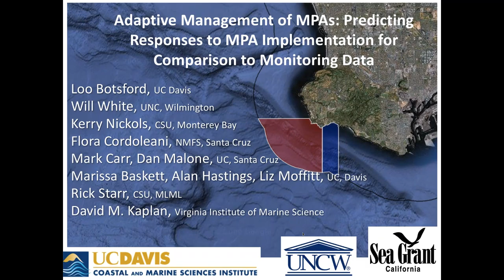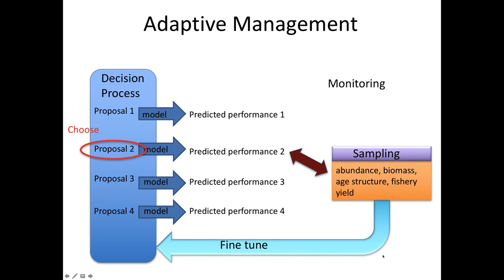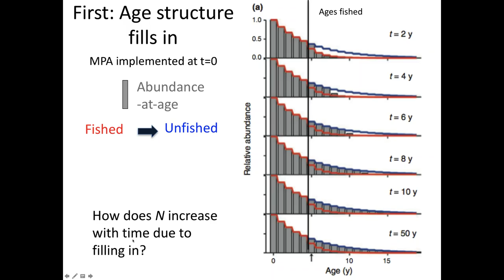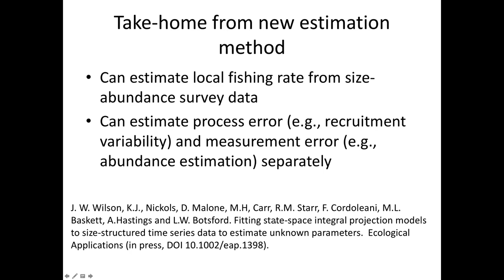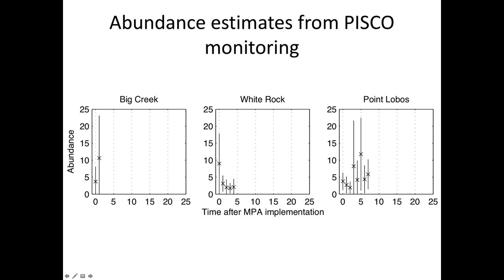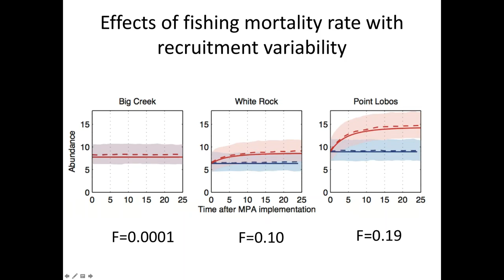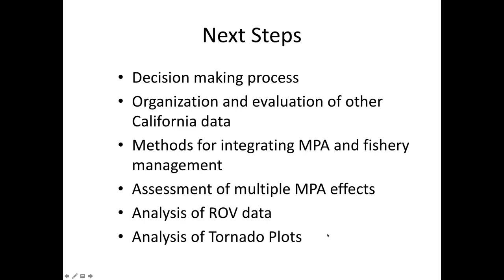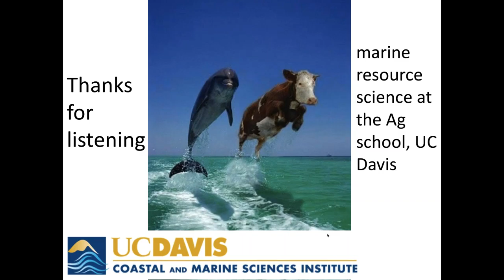Adaptive Mgmt of MPAs: Predicting Responses to Implementation for Comparison to Monitoring Data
This webinar originally aired on 3 November 2016.

The state of California established a statewide network of marine protected areas through the Marine Life Protection Act (MLPA) process. Managers and scientists must now figure out how to employ adaptive management of these MPAs (i.e., to compare outcomes to predicted effects, a requirement of the act). The first step was to initiate baseline monitoring of sites inside the new MPAs and at select reference sites outside of them. Next, with support from California Sea Grant, researchers developed computer models for adaptive management of Central California's MPAs for commercially and recreationally important species such as blue rockfish, black rockfish, lingcod, and cabezon. The spatial population models incorporated what is known about species' larval dispersals, adult movement patterns, and key species interactions to simulate how fish populations might respond to spatial closures and other factors, such as fishing pressure outside the no-fishing zones. Output from the simulations has provided insights on how soon managers should expect to see increases in fish population abundances and when and why there may be time lags in some species’ responses, given factors such as pre-MPA fishing pressure and pre-MPA fish population abundance. The models also offer predictions for how much individual fish sizes might be expected to increase over time. Yet other computational modeling focused on determining "spill-over" distances for MPAs and their implications for siting monitoring reference sites. The scientists report that simply comparing sites inside and outside MPAs can produce misleading results and that consistent evaluation of each over time is more important for accurate assessments of MPA performance than comparing inside and outside MPAs at a set time. This group is working collaboratively with state wildlife managers to develop the science necessary to monitor and adaptively manage the state’s new MPAs.

This webinar will be presented by Louis Botsford of the University of California, Davis, and it was co-sponsored by the NOAA National MPA Center, MPA News, and the EBM Tools Network (co-coordinated by NatureServe and OpenChannels.org).